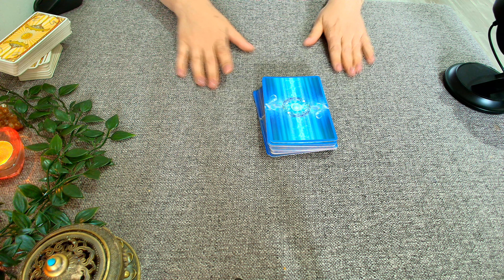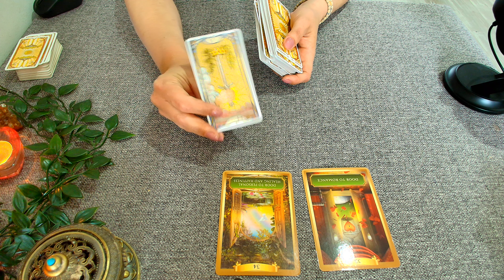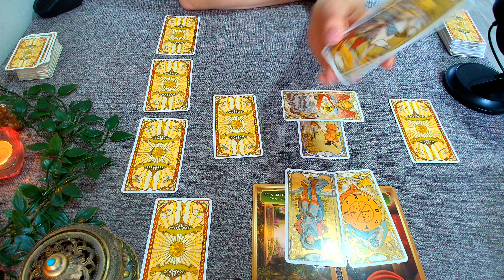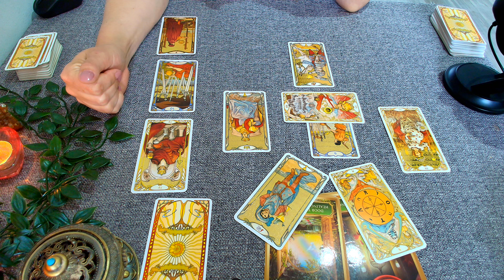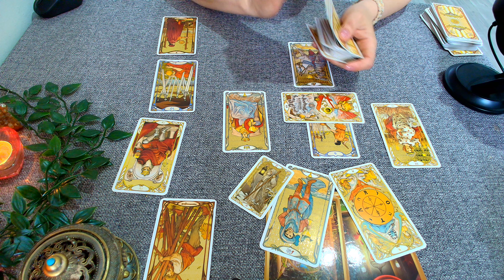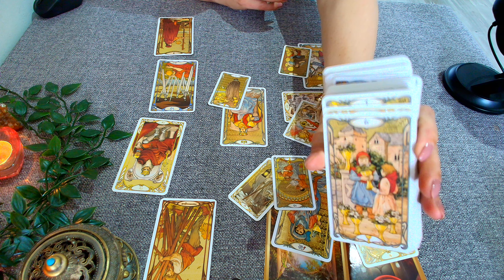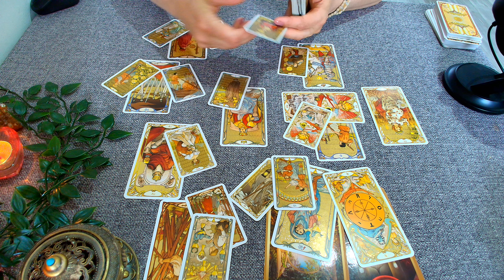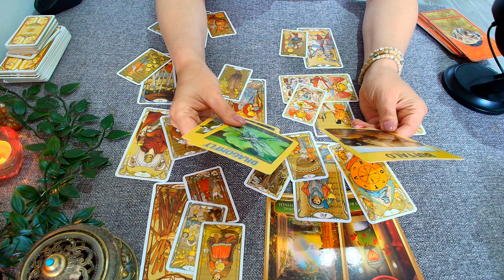♊️👬GEMENI-AUGUST❤️ O lună plină de bucurie şi iubire...